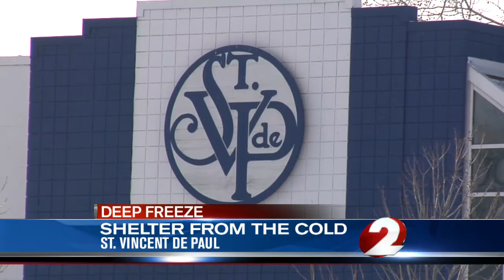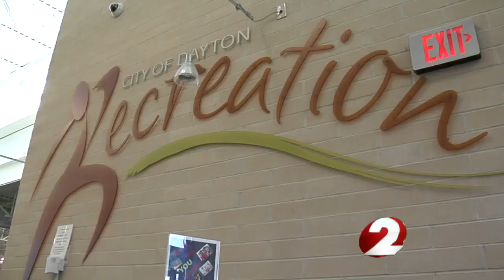Taking shelter from the cold